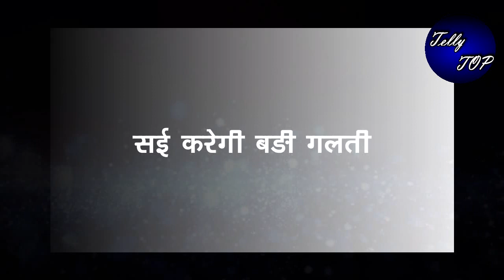GHKKPM|| पुलकित को देगी सई खुद की कसम, राज को ब्यां करने से ऐसे रोकेगी सई करेगी फिर से गलती